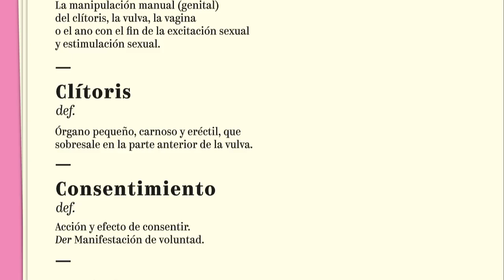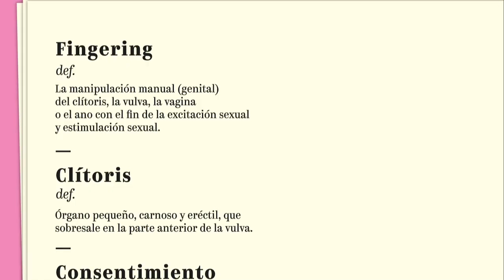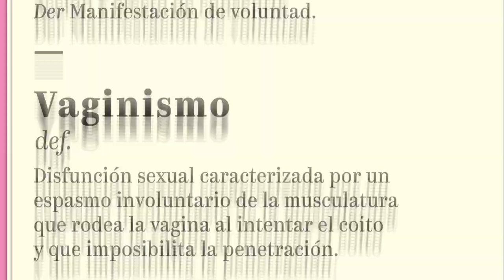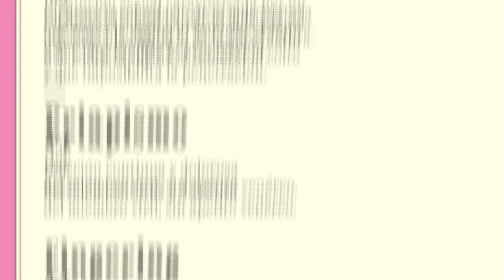Flavia Dos Santos y Esperanza Gomez dan clases de sexualidad | Sex Education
La sexóloga Flavia Dos Santos y la actriz porno Esperanza Gomez explican cuatro conceptos de sexualidad que se mencionan en Sex Education. La segunda temporada de Sex Education ya está disponible, solo en Netflix.

Otis finalmente se relaja, ¡y ahora no hay quien lo pare! Pero la presión por rendir con Ola no da tregua, mientras la clamidia hace estragos en la escuela.